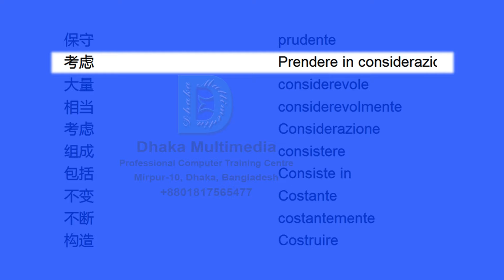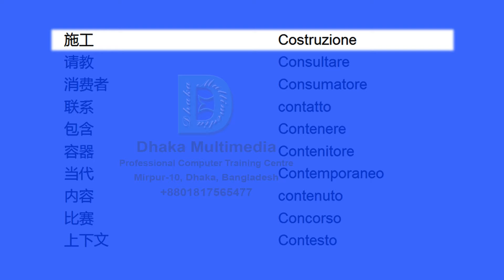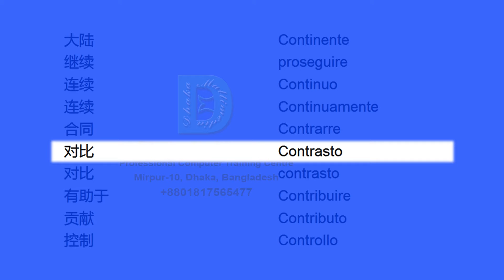Chinese to Italian | Most Common Words in English Part 15 | Learn English